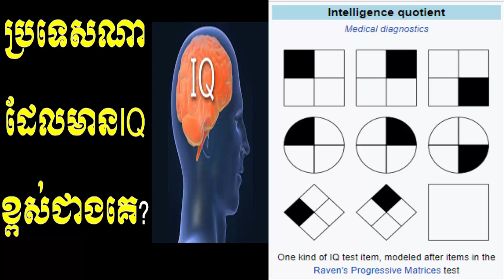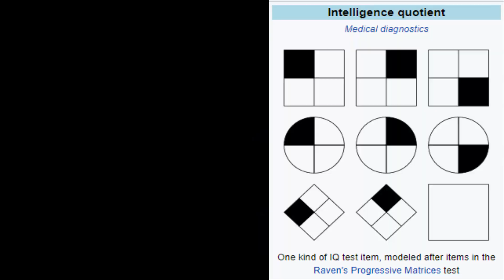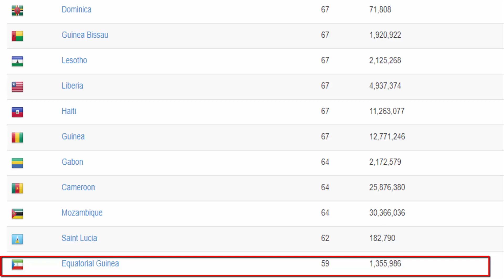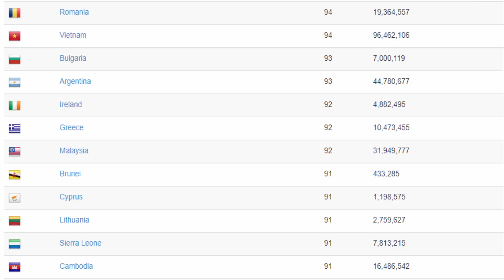ប្រទេសណាដែលមានIQ ខ្ពស់ជាងគេ?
***សូមចុចLinkខាងក្រោមនេះដើម្បីទស្សនារាល់លំហាត់ត្រៀម:
សូមជួយចុចsubscribeទាំងអស់គ្នា រួចចុចរូបកន្តឹងដើម្បីទស្សនាការផុសរាល់វីឌីអូទាក់ទងនឹងមេរៀន លំហាត់ និងគំនិតអប់រំថ្មីៗទៀត.
សូមអរព្រះគុណ និងសូមអរគុណ!